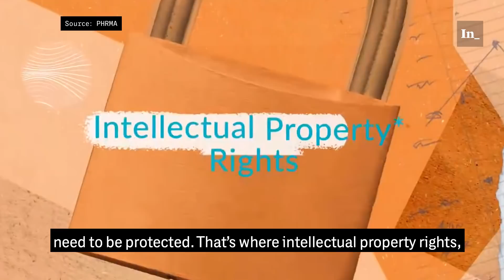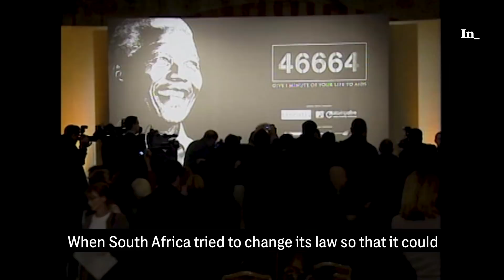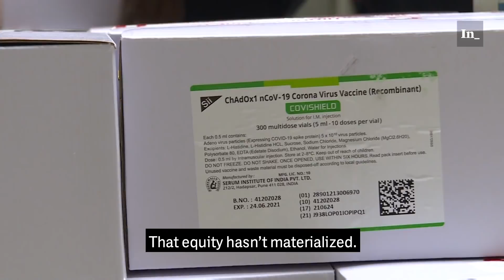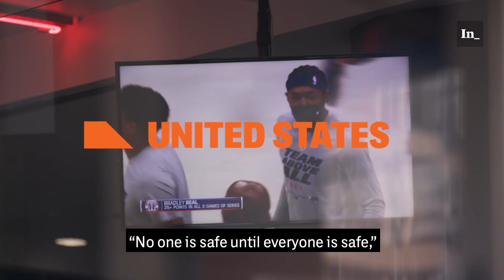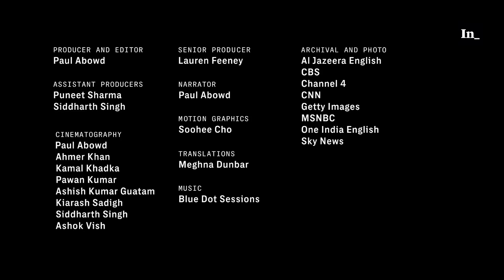The Vaccine Divide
The Intercept wanted to know how the global vaccine divide emerged, and what could be done to reverse it. Interviews with experts in access to medicines detail how governments and global health institutions treated Covid-19 vaccines as private property instead of global public goods. And that decision has determined who lives and who dies in the pandemic.